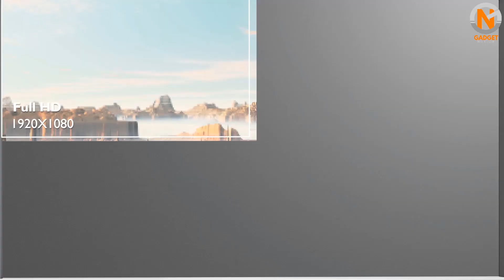5 Best Gaming Monitors 2021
5 Best Gaming Monitors 2021

I hope you'll enjoy this video on the 5 Best Gaming Monitors 2021. We have selected the Top 5 Gaming Monitors in 2021 based on their sales and positive reviews. Let us know which Gaming Monitors you prefer in the comments below!

Amazon Gaming Monitors Recommendations:

Asus ROG Swift PG27UQ

Dell Alienware AW2721D

LG 27GN950-B

BenQ EL2870U

Acer Predator XB273K